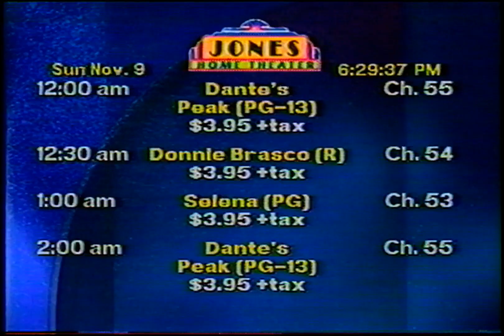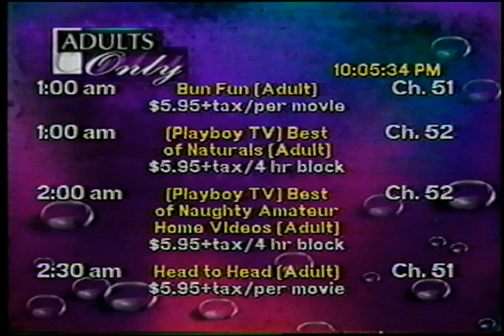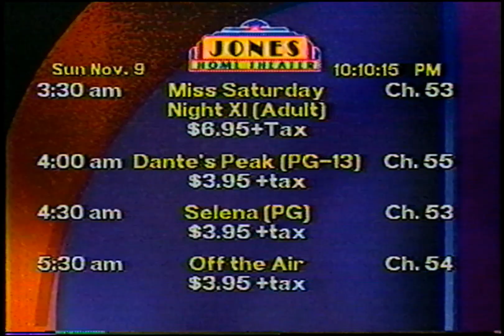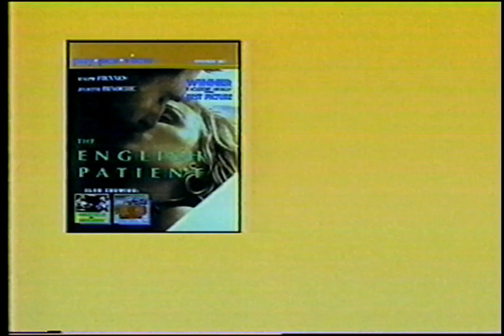Pay-Per-View Previews: Request PPV & Sneak Prevue from Nov 97'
Idents, Continuity, and Trailers from Request Pay-Per-View and Sneak Prevue culled from a copy of Survivor Series 97'